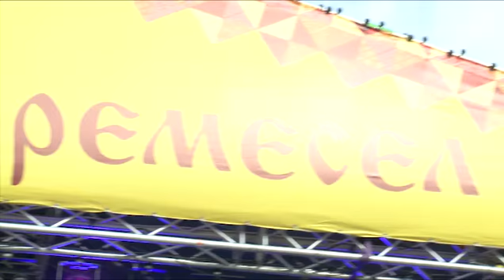«Кутюр будущего»: сарафаны прошлых столетий из Великого Новгорода представили на «Городе ремесел»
Женские одеяния прошлых веков слились с современной интерпретацией - в таких нарядах модели дефилировали по главной сцене Кремлевской площади на фестивале «Сарафан». Кружево, вышивка и ткачество - сарафаны полностью ручной работы увидели гости вологодского «Города ремесел».